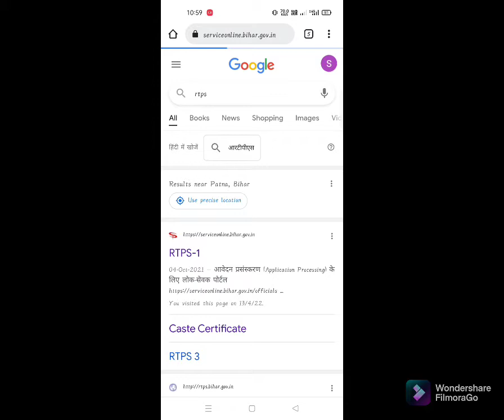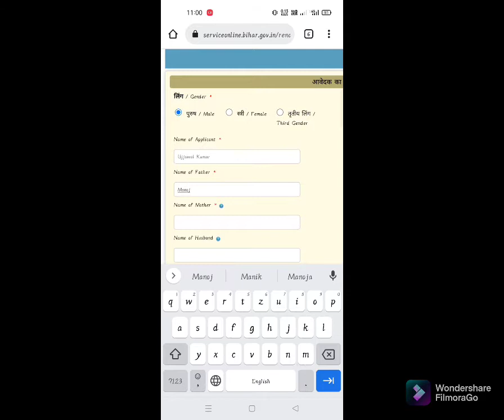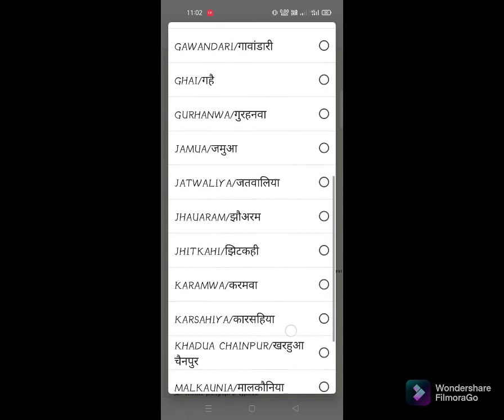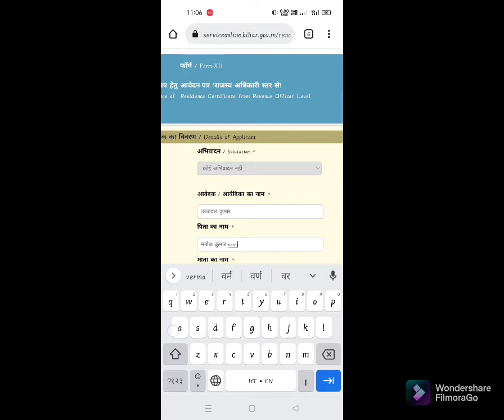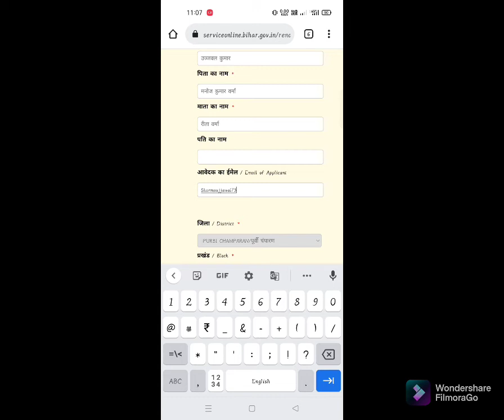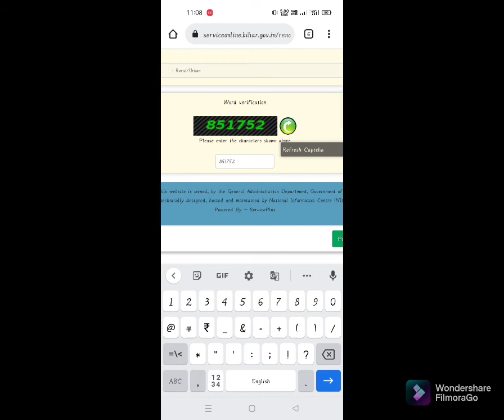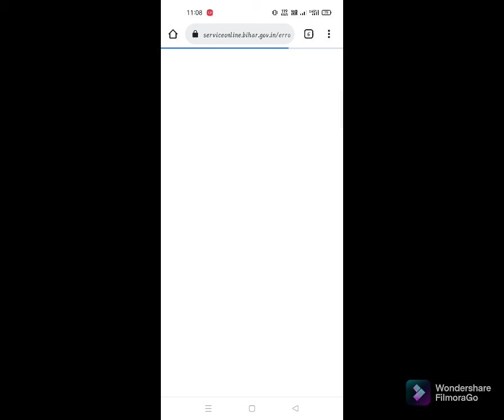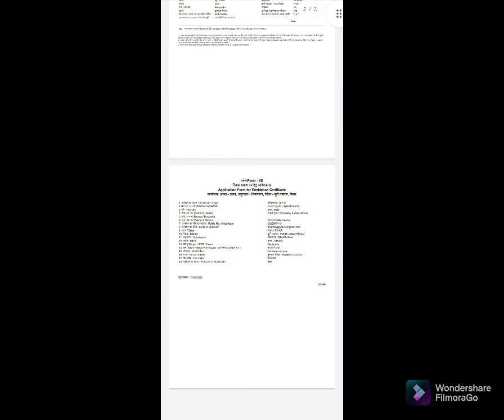How to Apply Residence Certificate online| आवासीय kaise banaye |Prince Sriwastav|RTPS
@prince Sriwastav 2.0